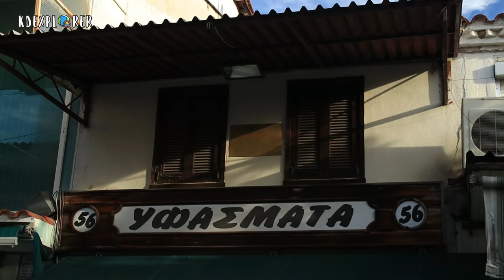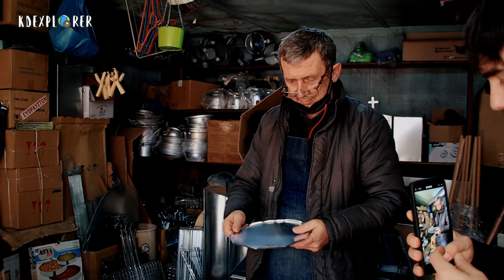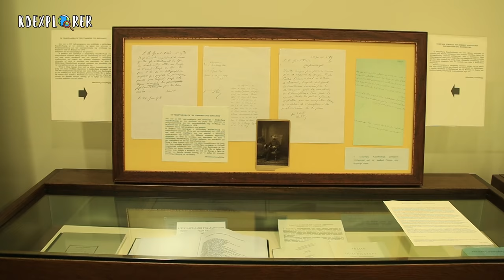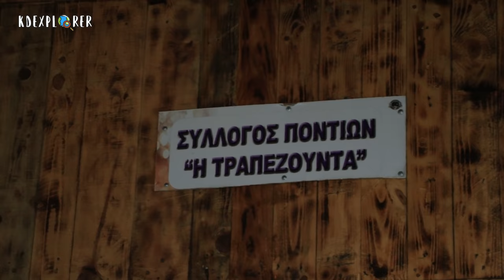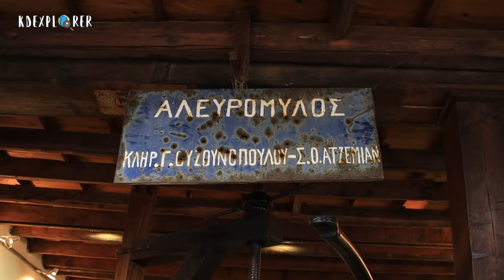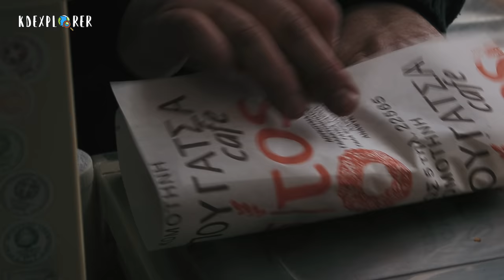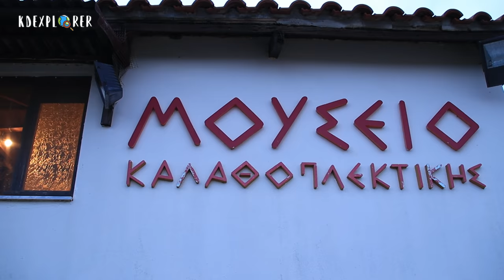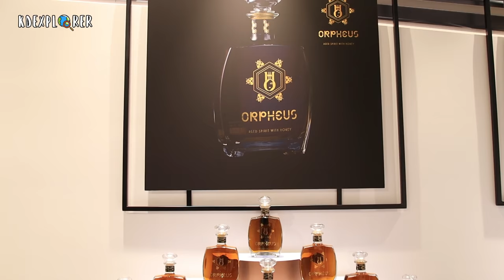ΚΟΜΟΤΗΝΗ: H πόλη πολιτισμικό ψηφιδωτό γεμάτη αρώματα και μυρωδιές ! | KDexplorer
Στην Κομοτηνή ταξίδεψα πριν αρκετά χρόνια με αφορμή τότε την κολλητή μου που σπούδαζε εδώ. Αν και λίγες φορές είδαμε την πόλη μέρα ωστόσο διέκρινα μια ιδιαίτερη και ξεχωριστή ομορφιά σε σχέση με την υπόλοιπη χώρα.  Σήμερα ήρθε η ώρα να εξερευνήσω καλύτερα την Κομοτηνή και να μοιραστώ την εμπειρία μου μαζί σας.  Θα χαθούμε στα γραφικά σοκάκια της πόλης με ενδιάμεσες στάσεις για καφέ και μπουγάτσα, θα επισκεφτούμε μουσεία εντός αλλά και εκτός της πόλης, Θα περπατήσουμε στη φύση  και φυσικά θα δοκιμάσουμε την τοπική κουζίνα της,
Ετοιμαστείτε για ένα ταξίδι σε μια πόλη πολιτισμικό ψηφιδωτό γεμάτη αρώματα και μυρωδιές!  που μπορεί να είναι μεγάλη σε ηλικία αλλά παραμένει νέα στην ψυχή!

11:25 Μουσείο Καραθεοδωρή
12:40 Γέφυρα Πολύανθου
15:47 Πεζοπορία Νυμφαία
18:47 Φανάρι Κομοτηνής
19:05 Λαογραφικό Μουσείου Ξυλαγανή Ροδόπης
21:24 Μπουγάτσα Κομοτηνής
22:58 Μουσείο Καλαθοπλεκτικής
25:10 Οινοποιείο  Κίκωνες
26:10 Ποτοποιεία Θράκης
26:48 Φαγητό στα τρία Αδέρφια

Ευχαριστούμε το Ξενοδοχείο Anatolia για τη ζεστή φιλοξενία

➡ Παραγωγή : KDexplorer (Καρβέλης Δημήτριος)
➡ Εξοπλισμός μας :
Canon eos m50 Μark II
GoPro Hero 5
Iphone XR